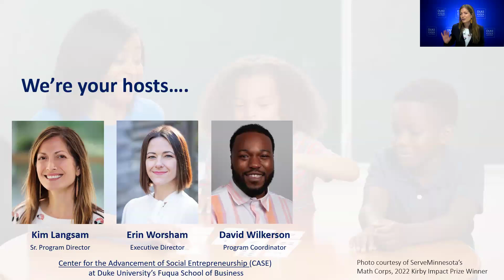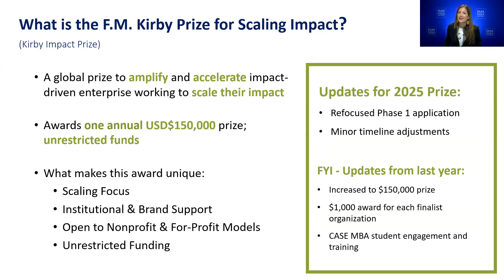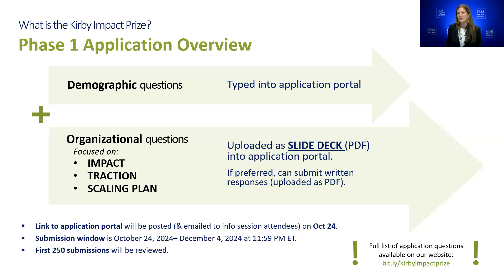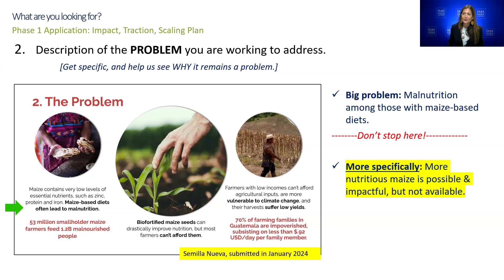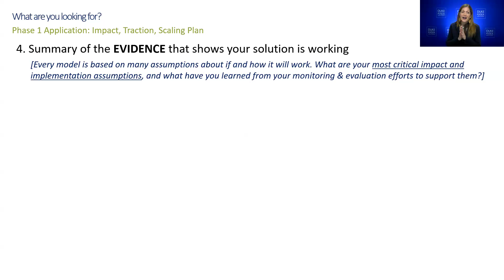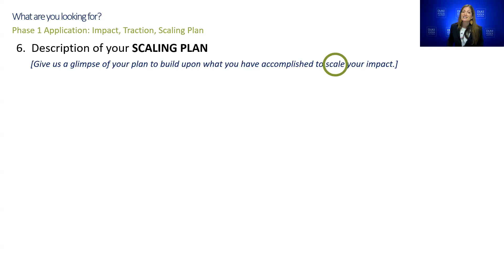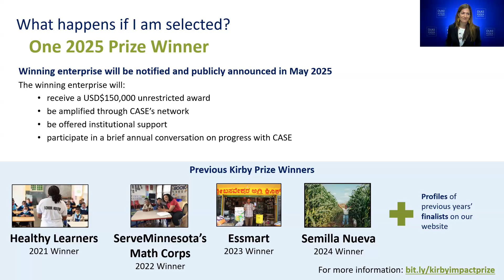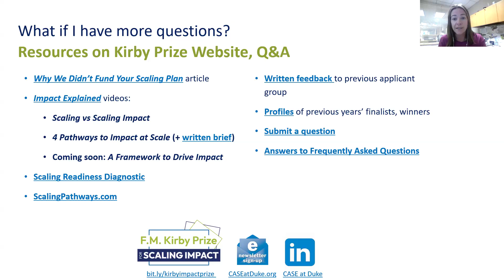Info Session: 2025 F. M. Kirby Prize for Scaling Impact (10.16.24)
IS THE KIRBY IMPACT PRIZE A GOOD FIT FOR YOU?
Join us for this information session to learn more about the prize, timeline, and what we are looking for in our impact enterprise applicants. Applications for the 2025 prize cycle open October 24, 2024 and close December 4, 2024; more information can be found on our

ABOUT THE F. M. KIRBY IMPACT PRIZE
The Fred Morgan Kirby Prize for Scaling Impact (Kirby Impact Prize) is an annual global prize of $150,000 (USD) in unrestricted funds that amplifies and accelerates the work of enterprises working to scale their impact on social or environmental problems around the world.

Named after early entrepreneur, Fred Morgan Kirby, this award is made possible through a generous gift from the F. M. Kirby Foundation and managed by CASE, the Center for the Advancement of Social Entrepreneurship at Duke University's Fuqua School of Business.